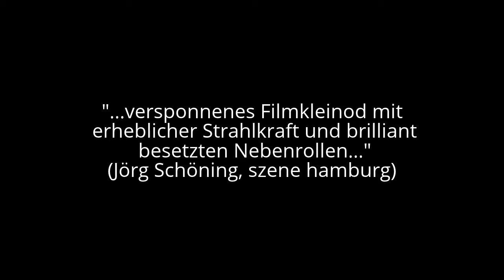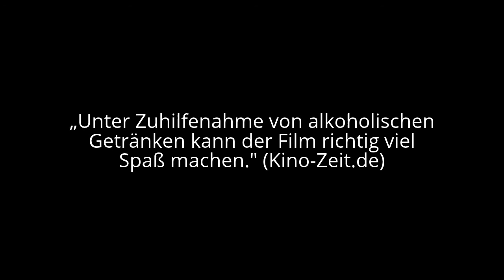Die Liebe und Viktor - Pressestimmen ( Berlin - Komödie / Ganzer Film im Kino)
Berlins verrückte Very-Low-Budget-Komödie | SEIT 5 JAHREN IN KLEINEN KINOS
| Mit Rolf Zacher, Samuel Finzi, Hendrik von Bültzingslöwen, Isaak Dentler, Stephanie Stremler, Kirstin Warnke u.v.a. | ►►► FACEBOOK

Der depressive Viktor hat der Liebe den Krieg erklärt. Also zieht er - wie einst Don Quichotte - los, um auf großer Ausfahrt für die edle Sache zu kämpfen. Sein denkfauler Kumpel Otto muss den Sancho Panza spielen. Der Stadtpark nebenan ersetzt La Mancha. Und statt eines Gauls reitet Viktor ein altes klappriges Fahrrad.

"...ein großer Berlin-Film (...) rührend, lakonisch, unglaublich witzig." (Tagesspiegel)

" ...Very-Low-Budget-Komödie voll herrlicher Absurditäten..." (TIP Berlin)

"...versponnenes Filmkleinod mit erheblicher Strahlkraft und brilliant besetzten Nebenrollen..."      (Jörg Schöning, szene hamburg)

„...große Leichtigkeit und voller Wortwitz..." (der falter/Wien)

„Unter Zuhilfenahme von alkoholischen Getränken kann der Film richtig viel Spaß machen." (Kino-Zeit.de)